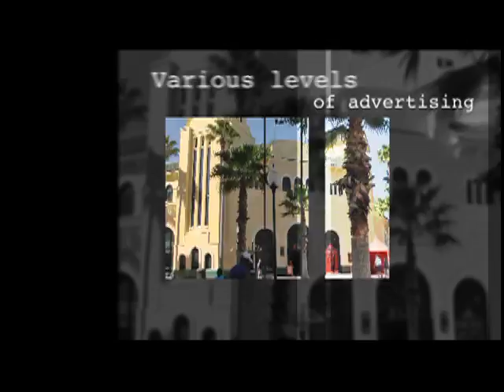ADVERTISE your BATON CAMP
Do you want your camp to be all the BUZZ! Have a customized camp video designed! BatonBiz.com is offering Camp Directors the opportunity to post their camps on the BatonBiz.com
There are three packages available. Two include a customized video!